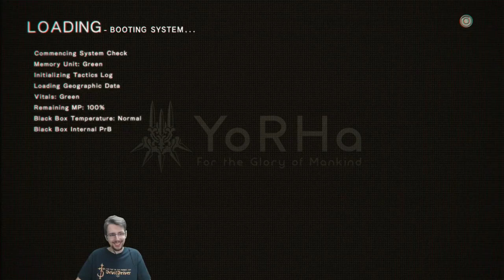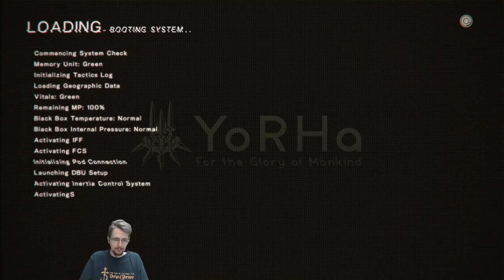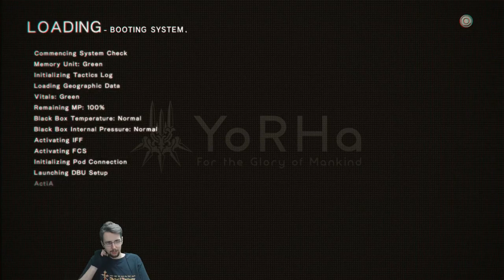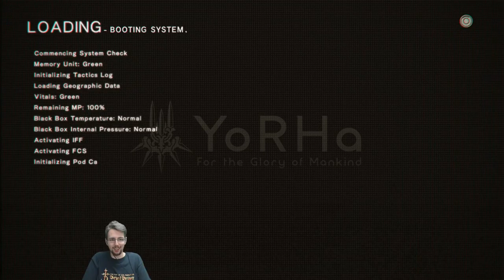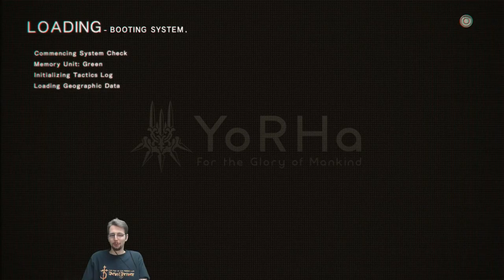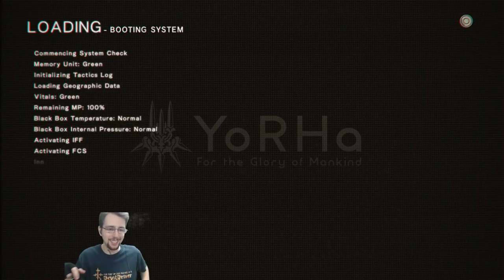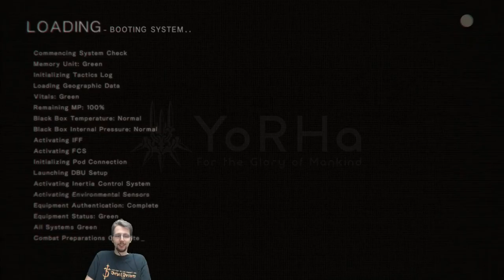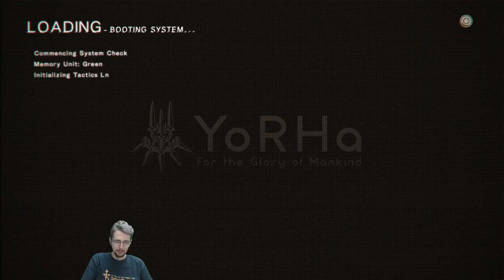NieR: Automata Playthrough Part 3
As per request of my good friend Eric, here is my playthrough of Nier: Automata! Our goal for the run? Umm, err, to have fun? :D